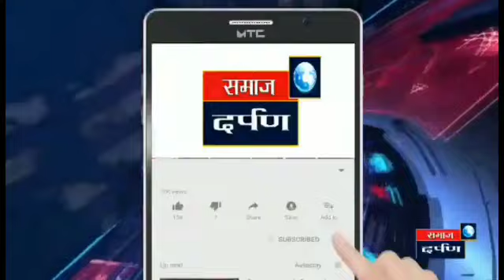सगळे त्यांना आमदार म्हणतात, आम्हीही त्यांना आमदार म्हणतो. - आमदार अतुल बेनके